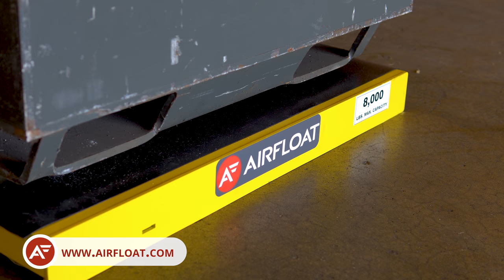Air Caster Utility Platform | Airfloat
Utility platforms, with capacities standards up to 12,000 lbs, are utilized much like traditional dollies. However, instead of wheels, which are harder to maneuver, Airfloat platforms ride on a cushion of air for virtually friction-free, omnidirectional movement.

Our Mission:
Today’s processing environment is all about accomplishing the highest degree of efficiency, or lean manufacturing. Align Production Systems answers this growing need with a full line of standard and custom engineered products. Movement becomes faster, less expensive, and more proficient by using our industrial solutions.

The Align philosophy is to work together as a team to effectively implement the best solution, on the best schedule, at the best price. This “Q3″ philosophy drives Align to perform our best through quality employees, quality products and quality customers.

This way of thinking has made Align the proven leader in supplying innovative material handling solutions to a diverse range of industries around the globe such as automotive, aerospace, heavy construction, heavy electrical, mobile-home, pharmaceutical and food.